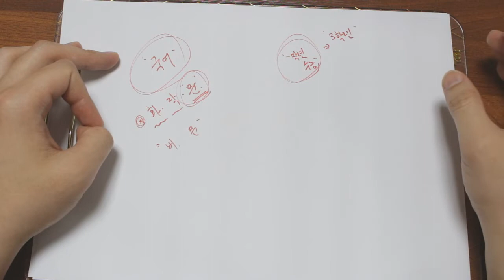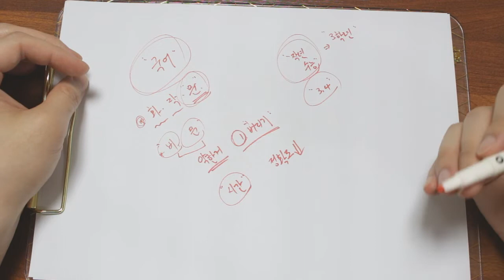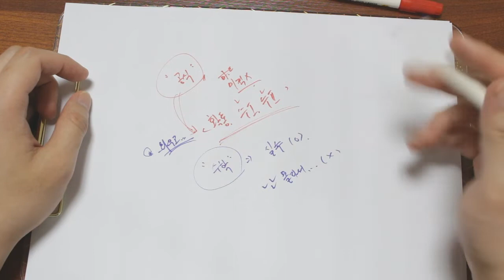4월 모의고사 준비는 어떻게???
[ 카카오톡 1:1 오픈채팅 --  "수능맛집"  검색 ~ !! ]